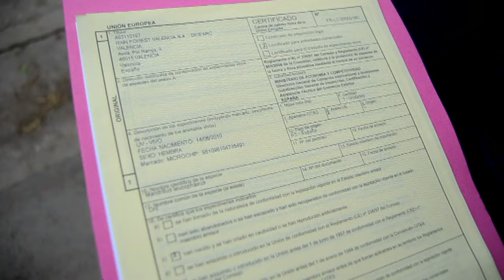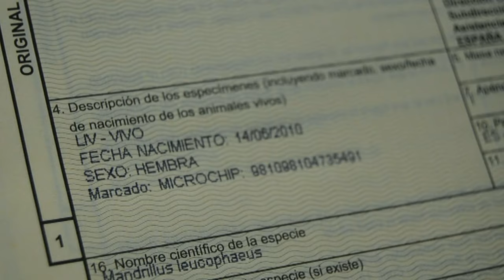Traslado de driles por indicación del EEP para formar un nuevo grupo reproductor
Noviembre 2016. Dos hembras de dril (Mandrillus leucophaeus) nacidas en BIOPARC Valencia dentro del EEP (Programa europeo de reproducción de especies amenazadas) emprendieron un viaje hacia Hannover (Alemania) por indicaciones del coordinador del proyecto para crear un nuevo grupo reproductor de driles. Este desplazamiento se enmarca en el esfuerzo común que llevan a cabo las mejores instituciones zoológicas europeas con el fin de preservar una reserva genética viable de una de las especies de primate africana más amenazada.

BIOPARC Valencia participa activamente en el Programa europeo de reproducción en cautividad de especies amenazadas (EEP) del dril, fruto del cual han nacido varios driles en el parque valenciano.

El dril (Mandrillus leucophaeus) es uno de los primates más amenazados del planeta. Su estado de conservación según la IUCN es “Endangered” (en peligro).